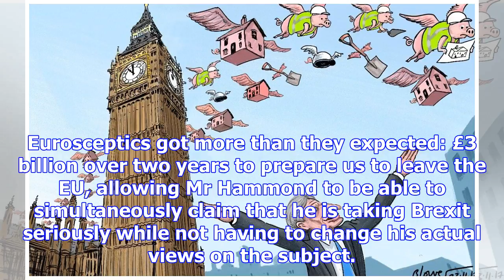This face-saving budget was wholly inadequate for the challenges now facing britain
Politics is all about managing expectations, as spin doctors have known at least since the time of N...